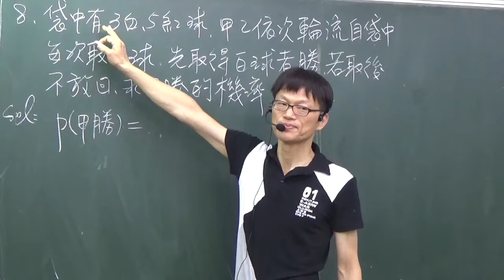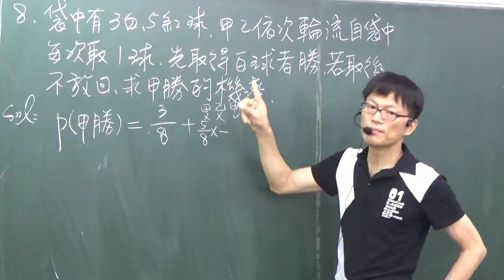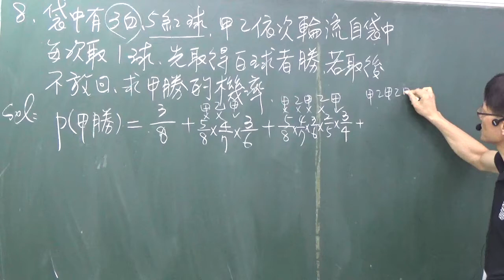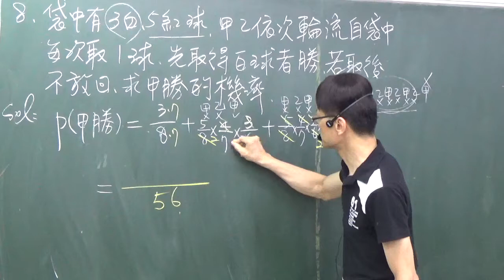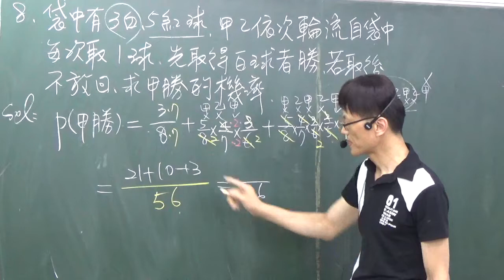B2---3--3----練習卷題目8----若袋中有3白5紅球甲乙輪流每次取一球取後不放回球甲先抽到白球的機率